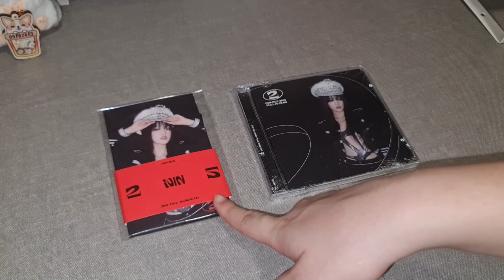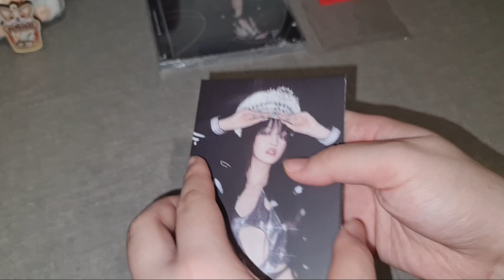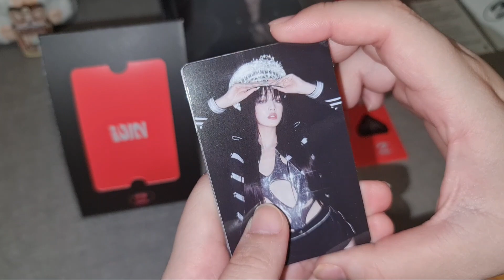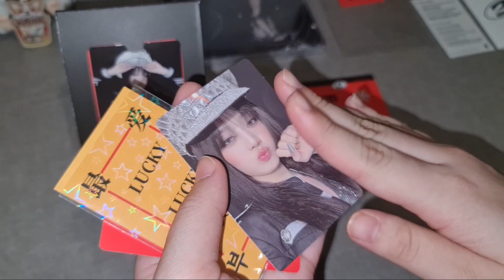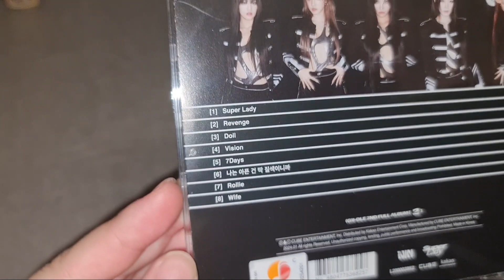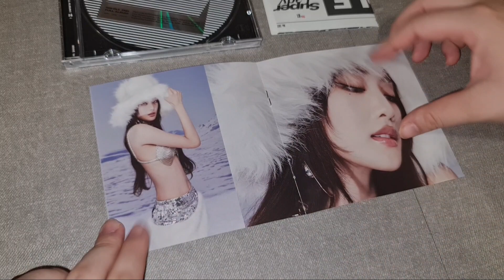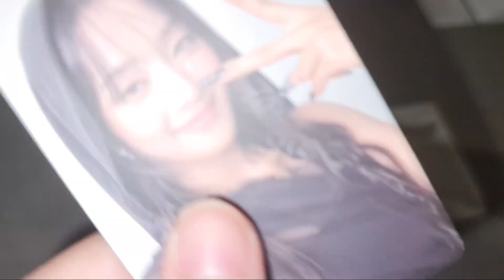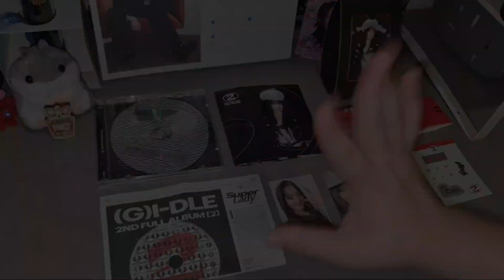♡ gidle unboxing - 2nd full album [2] (poca version & jewel case) ♡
hihi guys, welcome back !! it's my last day in Korea right now and I'm finally here to upload gidle's album unboxing ❤️ I'm having a lot of fun in Korea and I really don't want to go back to Malaysia 🥹 but anyways, hope that y'all enjoy today's video ! bye bye 💓

rmb to use 1080p to watch my videos (*ᴗ͈ˬᴗ͈)ꕤ*.ﾟ!

☆ ᶠᴬQ ☆
- capcut